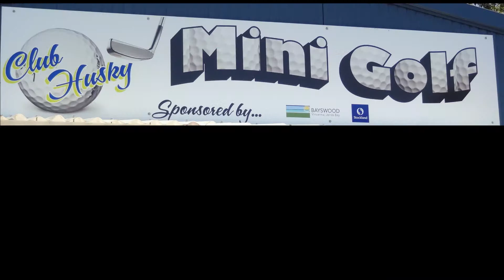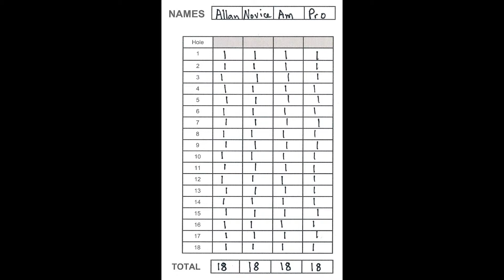All 18 Aces at Club Husky Mini Golf. With the holes in the Pro position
Getting lucky on Holes 4 and 9. Are you kidding me!